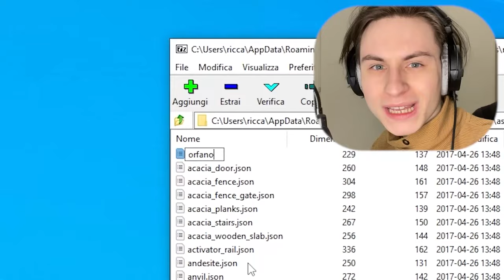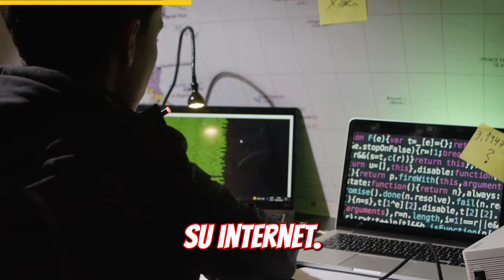se VEDI il SoleLuna ORFANO su Minecraft, SCAPPA IMMEDIATAMENTE!!